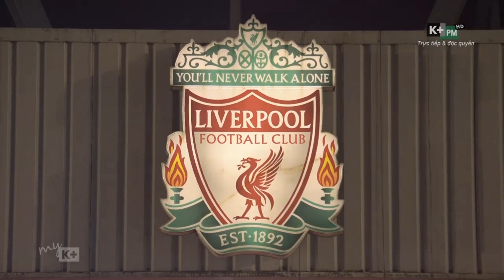[ Ngoại hạng Anh ] KHOẢNH KHẮC LIVERPOOL ĐĂNG QUANG CHỨC VÔ ĐỊCH MÙA GIẢI 2019 - 2020